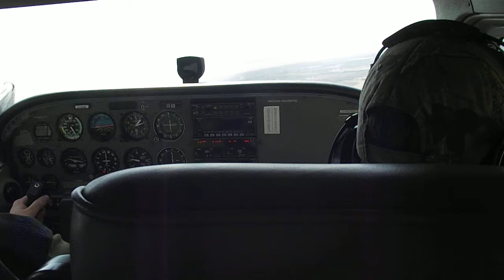flying around DEBERT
i fly around debert in a cessna skyhawk 2